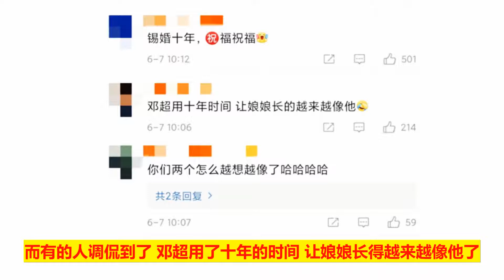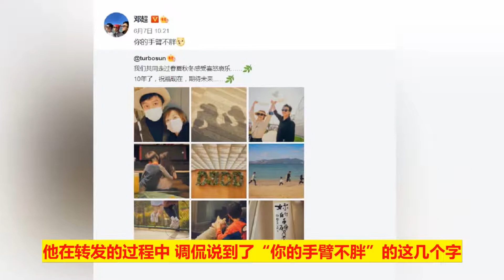孙俪晒照庆结婚十周年，夫妻玩互背游戏秀幸福，邓超白发已藏不住